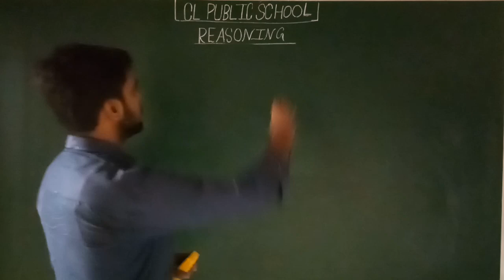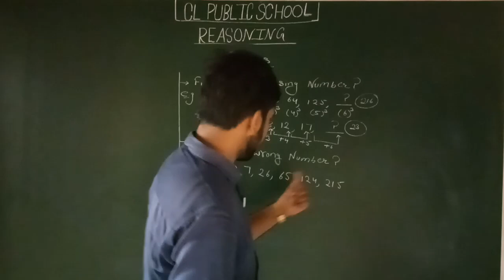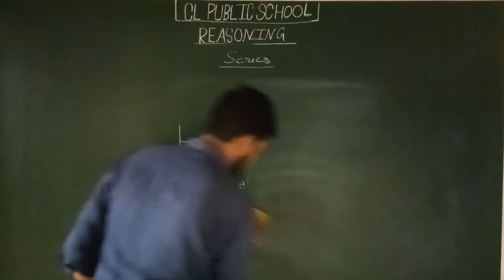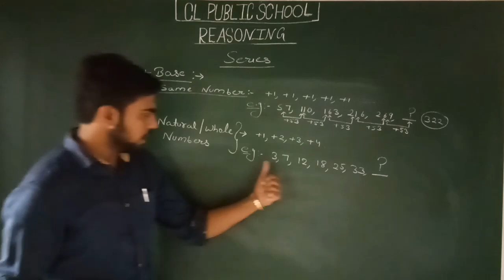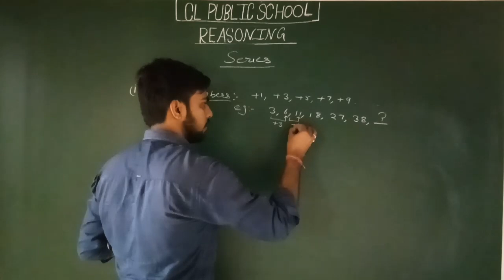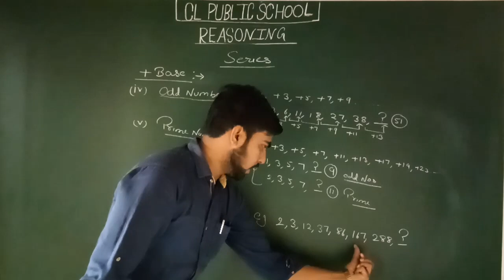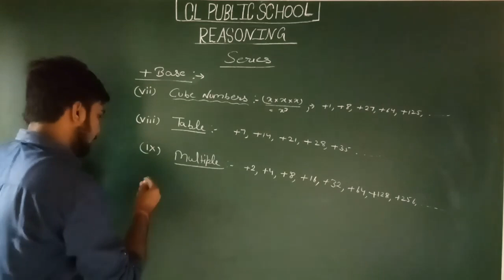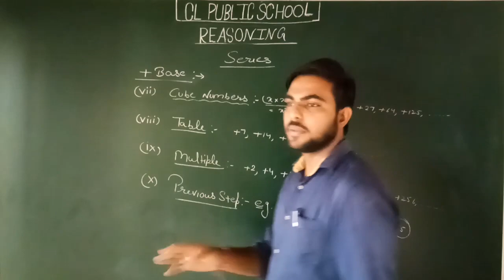Number Series(Day-2nd), Reasoning Himanshu Sharma